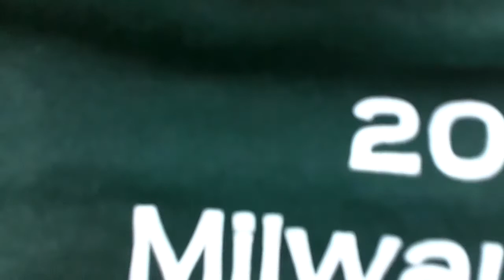EPICNESS OF THE WALKING PENGUIN!!!!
ME WALKING LIKE A PENGUINNNNN
and eating jenna's camera:D lolol HAVE FUN WATCHING THIS WEIRDNESSSS